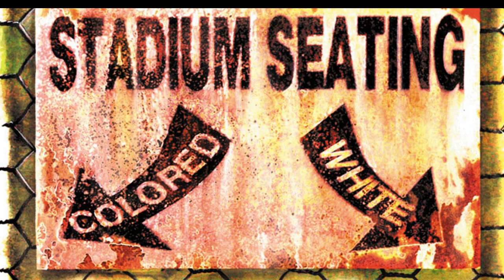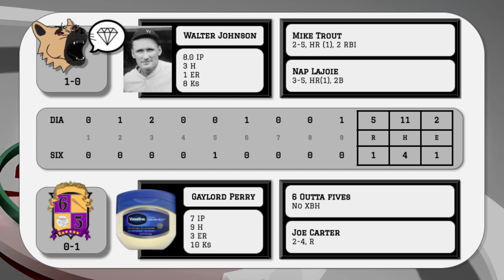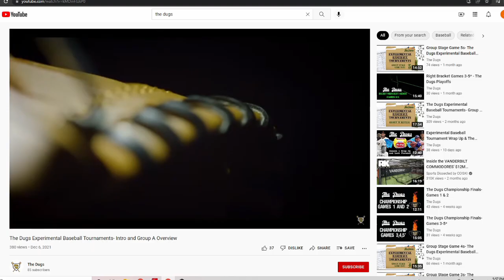The MLB's Gaylord Perry and Vaseline: A Love Story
Gaylord Perry's love of foreign substances, baseball's least supported pitcher, the nicest guy in baseball and much much more in our kick off of the Experimental Baseball Tournament

We're the Dugs and like to think of ourselves as an off kilter and half drunk version of Sportscenter. Everything we do here is an excuse to tell a lot of baseball stories and a lot of jokes.

Links:

Game footage and simulation powered by OOTP 23.